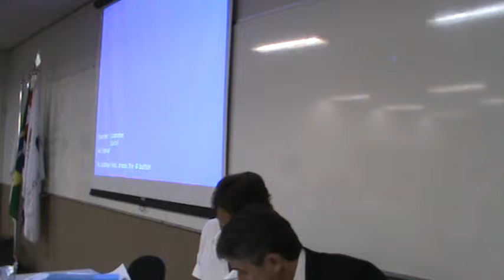Comdema 27/11/13 (1/12)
CONVOCAÇÃO PARA 141ª REUNIÃO ORDINÁRIA DO COMDEMA

Ficam os senhores Conselheiros do COMDEMA -- Conselho Municipal de Meio Ambiente, CONVOCADOS para a 141ª Reunião Ordinária a ser realizada no próximo dia 27/11/2013 (quarta-feira), com início às 14:00 horas e término às 17:00 horas, na Sala M28 da METROCAMP, sito na Rua Dr. Sales de Oliveira, 1661 - Vila Industrial, Campinas, para deliberar sobre a seguinte

1. Informes da Presidência
2. Aprovação da Ata da 140ª Reunião Ordinária
3. Aprovação da Ata da 1ª Reunião Extraordinária
4. Aprovação do calendário das reuniões de 2014
5.  Exposição dos pareceres da Com. de Análise de Território
6.  Criação das Comissões Técnicas
7. Comunicações dos Conselheiros

Campinas, 26 de novembro de 2013

MARCOS ROBERTO BONI
Secretário Executivo do COMDEMA